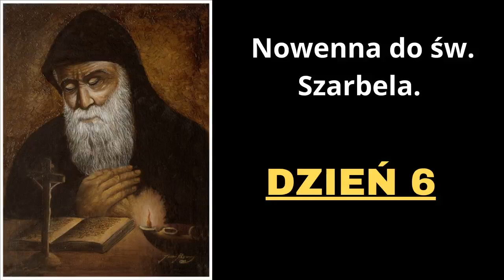Nowenna do św. Szarbela. Wyprasza wiele łask. Dzień 6.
wiarawboga Święty Szarbelu, potężny pośredniku, wystarczy jedno Twoje słowo, by Bóg udzielił mi łaski, której bardzo potrzebuję… Święty Szarbelu, radości nieba i ziemi, wstaw się za mną. Boże, który wybrałeś św. Szarbela za naszego pośrednika, udziel mi dzięki jego modlitwie łaski, o którą proszę. Amen.

Ojcze nasz…,

Zdrowaś Maryjo…,

Chwała Ojcu…